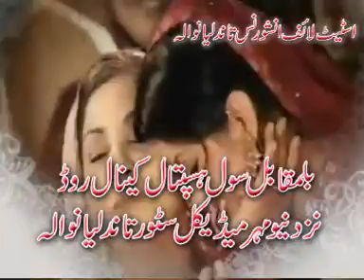moon cable tandlianwala.State LIfe add.mpg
advertisment on moon cable tandlianwala. watching ur add 15000 customers on cable.